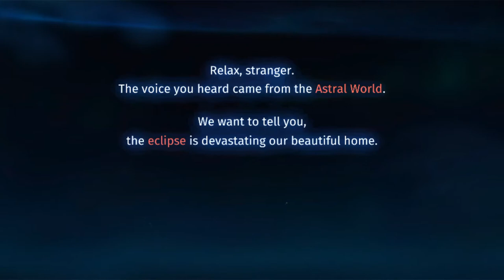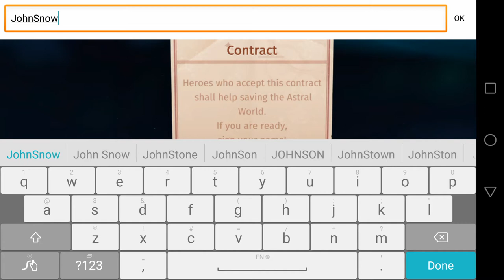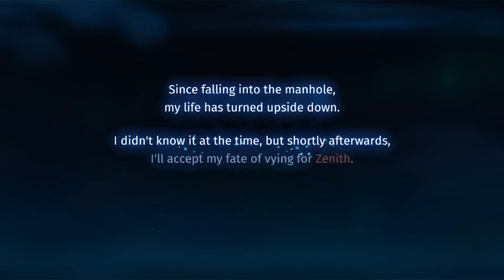ECLIPSE ISLE Netease Android Gameplay Won +10 KILLS on the First Game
As a first of its kind Anime Style Hero Battle Royale Game, Eclipse Isle will bring you a brand new gaming experience. As for experiencing both "Battle Royale" and "Multiple Heroes" in the game, players can choose different heroes, search for ores to get weapons and skills and equip themselves to fight on the Isle. Under the crisis of continuous erosion of solar eclipse, Players can use a diverse set of skills and strategies to stand out from 60 competitors and be the winner to save the world.

GAME FEATURES
-Master your Hero, Survive through the Trial
Multiple heroes with a variety of talents are available in the game. Choose the one you like the most in the fight.

-Unleash unique Skills, Fight against Rivals
Release special skills in Battle Royale fight. Each decision you make can help you reverse the situation and become the last one standing on the Isle.

-Exploit the Isle, Use strategies in the Battle
Experience four seasons changing through the battle in this Big World. Collect, camouflage, stealth, track and cook! Various strategies await you on the Isle!

-Gear yourself up, Make it or Break it
A wealth of equipment and supplies to be scavenged. Riding horses will bring you better battle experience. You can also use Bow and Arrow to shoot your enemies. Are you ready for it?